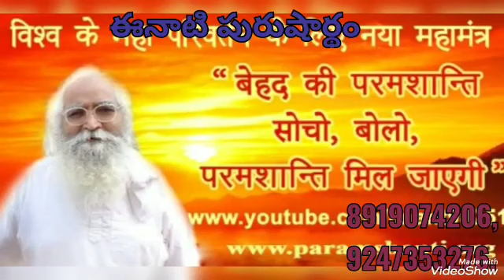*4-9-2023*💎ఈ రోజు పురుషార్థమునకు ధారణ పాయింట్స్💎తెలుగులో దేవి